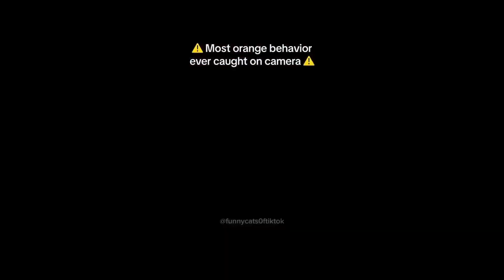Funny CATS on TIKTOK Most HILARIOUS Clips COMPILATION